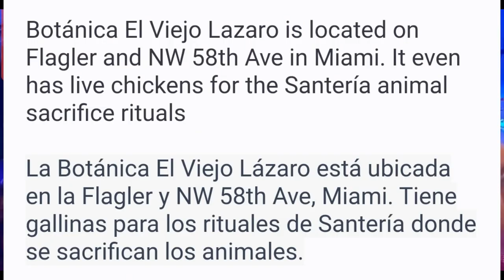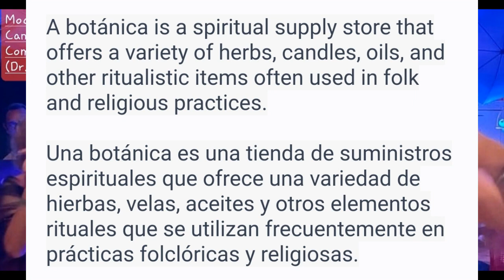Botánica El Viejo Lázaro en Miami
A botánica is a spiritual supply store that offers a variety of herbs, candles, oils, and other ritualistic items often used in folk and religious practices.

Una botánica es una tienda de suministros espirituales que ofrece una variedad de hierbas, velas, aceites y otros elementos rituales que se utilizan frecuentemente en prácticas folclóricas y religiosas.

Botánica El Viejo Lazaro is located on Flagler and NW 58th Ave in Miami. It even has live chickens for the Santería animal sacrifice rituals

La Botánica El Viejo Lázaro está ubicada en la Flagler y NW 58th Ave, Miami. Tiene gallinas para los rituales de Santería donde se sacrifican los animales.